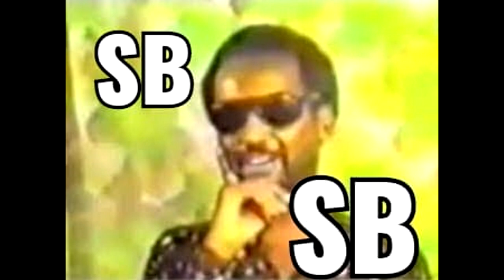Salah Bonge / Ahmadeey Abubakar ( QAHIRA )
The Price of Love Hurts The Heart
Saxophone Alto- Muse Mohamed Osman
Saxophon Tenor- Abdi Alasow
Clarinet - Ali Roble
Corneto - Beerfale
Violin 1- Salah Qasim Naji
Violin 2- Mohamed Said Bakari
Violin 3- Hasani Shahibo
Fisarmonica- Husen Mabruuki
Guitar - Omar Shoole
Drums - Abdalooni
Bongo - Awees Goobe
Bass Guitar- Mohamud Diirshe
Sound Engineer- Abdirahman Hagi( Abdiyoow )
Recorded - Salah Bonge Studio